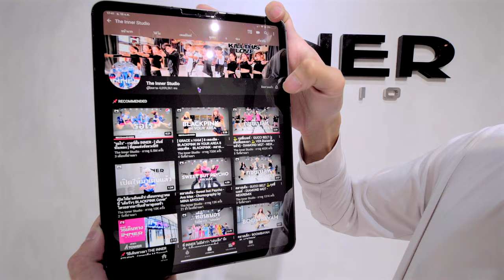พักก่อน Remix Visualizer Ver.「INNER IDOL - GEN.1」- Milli (P3RAT Trap Remix) - Ep.1